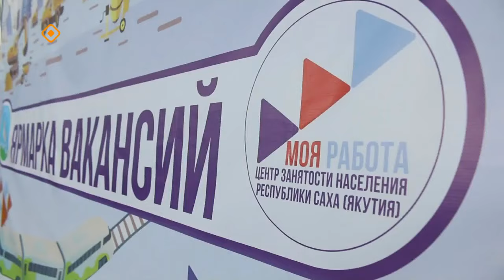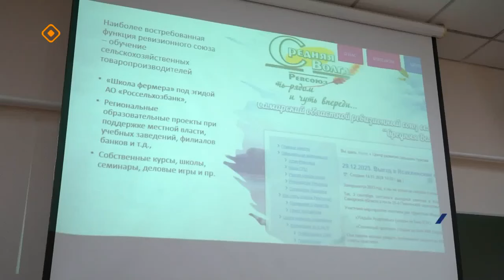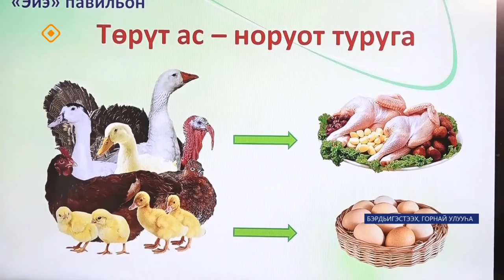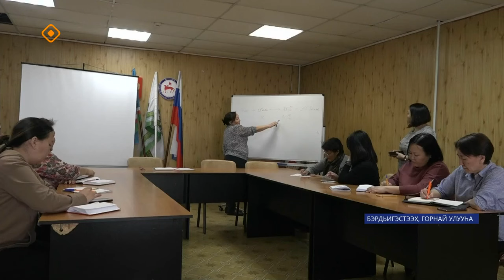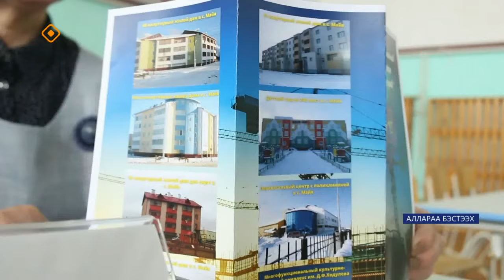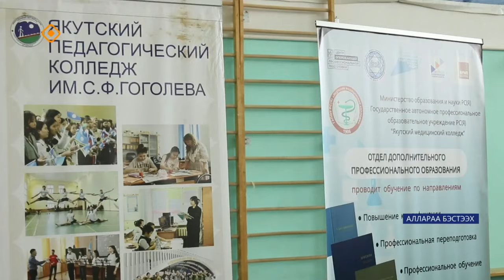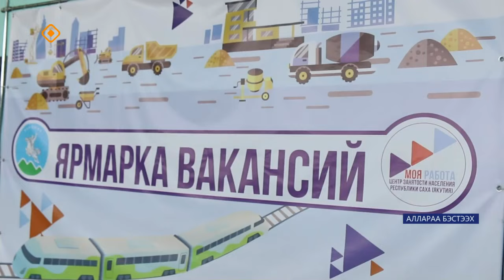«Саха сирэ» информационнай биэрии. Кулун тутар ый 29 күнэ 13:30